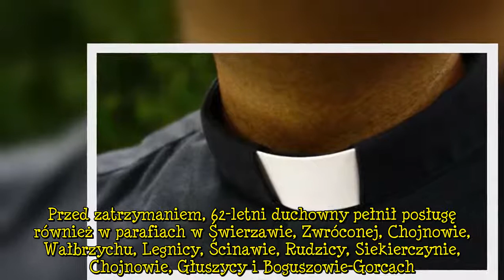Ksiądz Leszek S. przez lata molestował 3 dziewczynki. Właśnie usłyszał wyrok sądu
Ksiądz Leszek S. przez lata molestował 3 dziewczynki. Właśnie usłyszał wyrok sądu Ksiądz Leszek S. z parafii w Boguszowie-Gorcach w województwie dolnośląskim został zatrzymany w grudniu 2019 roku. Duchowny właśnie usłyszał wyrok w sprawie molestowania nieletnich oraz przywłaszczenia pieniędzy z parafialnego odszkodowania. Duchowny dopuścił się czterech czynów pedofilskich wobec trzech dziewczynek, a także przywłaszczył ponad 330 tysięcy złotych. Rzeczniczka Sądu Okręgowego w Świdnicy, sędzia Marz  ...